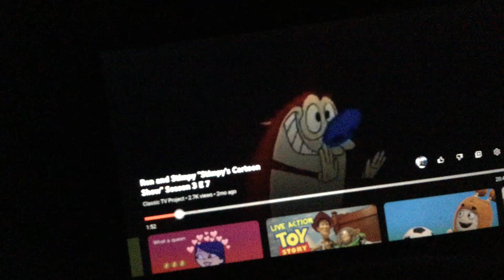😥 THE YOUTUBE DOG ON BAR IS NOT WORKING Anymore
IT WAS REMOVED. I JUST CAN’T TAKE IT 😭